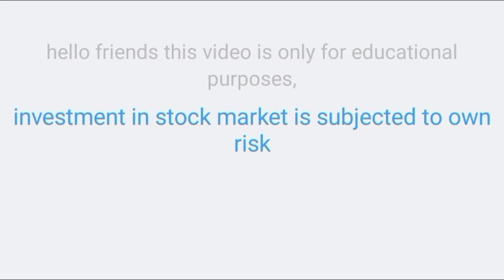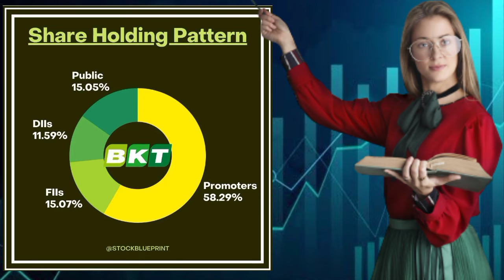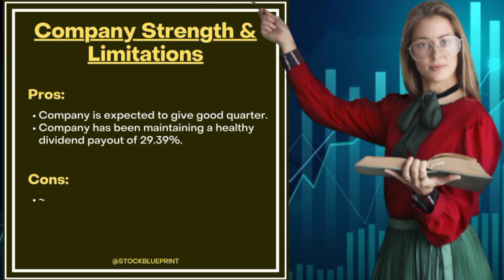Balkrishna Industries Limited Fundamental Analysis | BKT Stock Updates | BVN Nayak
Balkrishna industries fundamental analysis

Share market is subject to Market Risk. Past performance is not a guarantee of future performance. The risk of loss in trading and Investment in share market including equity. derivatives, commodity and currency can be substantial. These are leveraged products that carry a substantial risk of loss up to your invested capital and may not be suitable for everyone. You should therefore carefully consider whether such trading is suitable for you in light of your financial condition. Please ensure that you understand fully the risks involved an nod do invest money according to your risk bearing capacity. Neeraj Joshi and any person associated with this channel accepts no liability for any kind of content uploaded on this channel or responsibility for any direct. indirect. Implied. punitive. special. Incidental or other consequential damages, arising. directly or indirectly on account of any action taken based on the in formation provided on this channel. We request people not to take our content too seriously & we sincerely apologize for any such hurt our video might have caused.